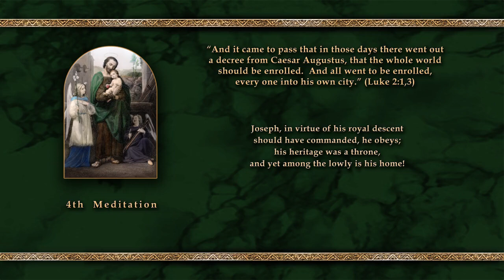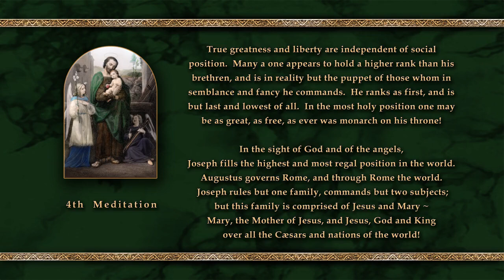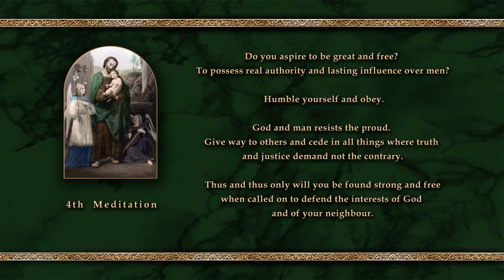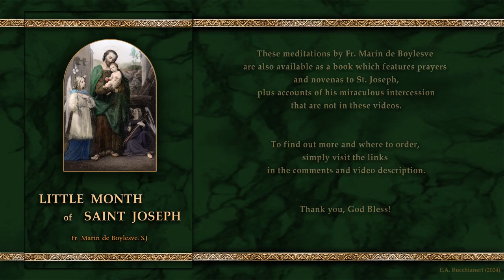10th Meditation - Little Month of Saint Joseph - by Fr. Marin de Boylesve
Tenth Meditation on the life and virtues of St. Joseph according to the Gospels by Fr. Marin de Boylesve.

*) For information on the book, which features accounts of the miraculous intervention of St. Joseph plus additional devotions not in these videos,

Hit the little bell notification too so you do not miss any of my new videos.  Thank you for your support!   @EA_Bucchianeri